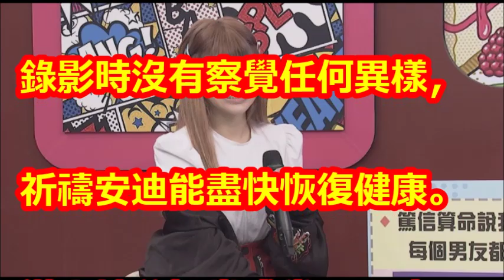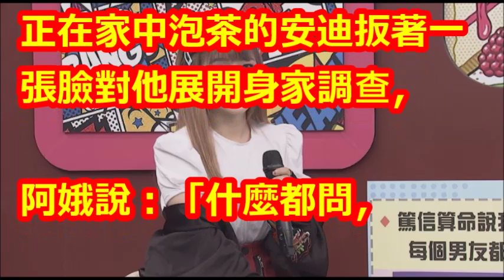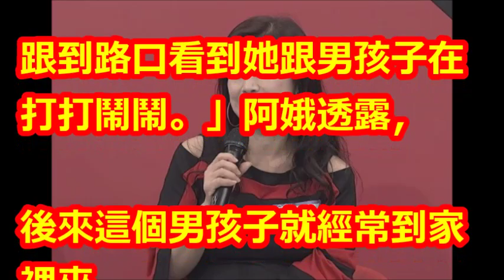安迪仍在昏迷 林吟蔚談爸爸是這樣守護女兒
【相關視頻】

安迪暴瘦淚曝「食道長5公分壞東西」已到第三期，妻子曝「他拒絕治療原因」崩潰：老天太不公平！﹝語音﹞

安迪罹食道癌越來越瘦　女兒收入不穩定「躲房間哭」 | 蘋果娛樂 | 台灣蘋果日報